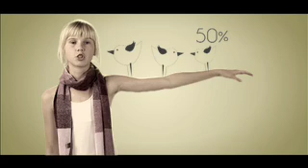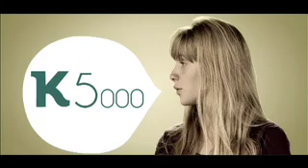Kids on Human Trafficking in SA.mov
Information video on Human Trafficking in South Africa.